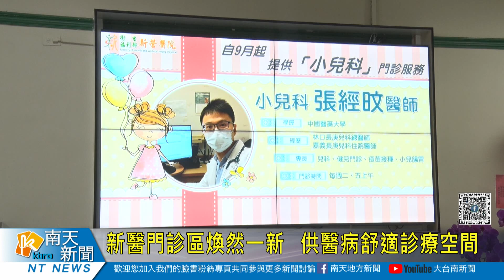新醫門診區煥然一新 供醫病舒適診療空間20230411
衛生福利部新營醫院為提供大新營及鄰近地區民眾專業、完善的醫療服務與看診環境，將原有門診空間重新規劃裝修，打造優質舒適的候診區、健檢中心及會議室，期盼提供更加友善、人性化的診療空間，讓大溪北鄉親安心就醫。